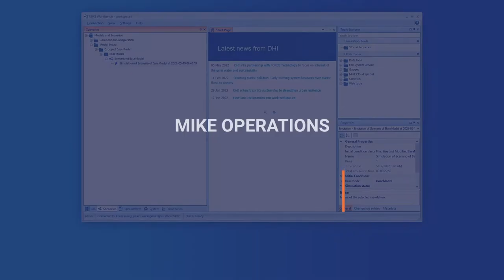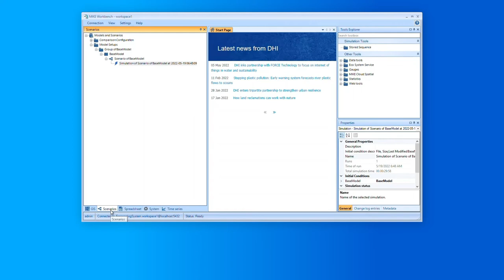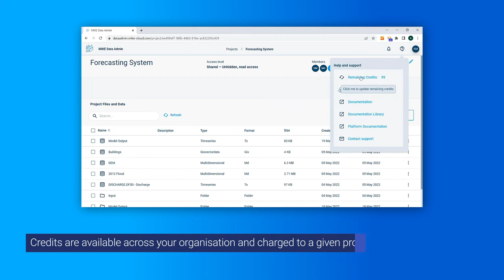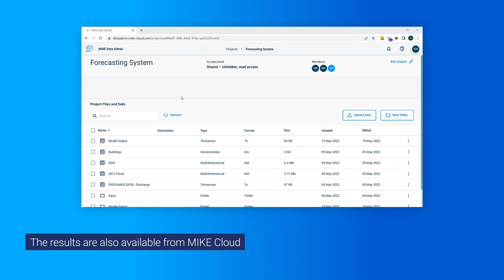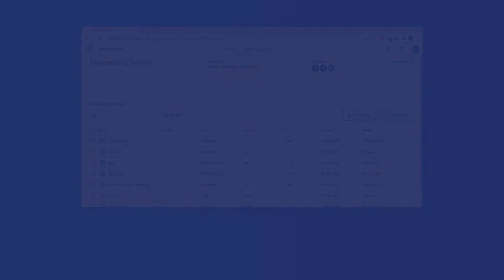MIKE OPERATIONS | Bring the power of MIKE Cloud to your forecasting models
With the release of MIKE 2022 Update 1, you can now use your MIKE Cloud account in MIKE OPERATIONS and work with your MIKE Cloud data natively in MIKE Workbench.